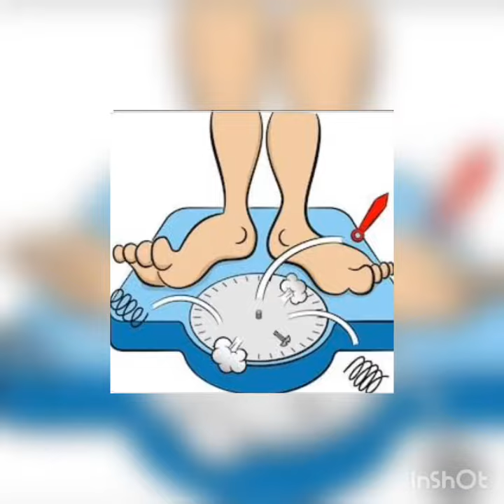Day 1 Liquid diet challenge ....So shocking weight and inches...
Three days liquid diet challenge